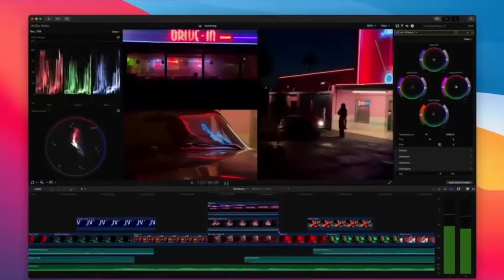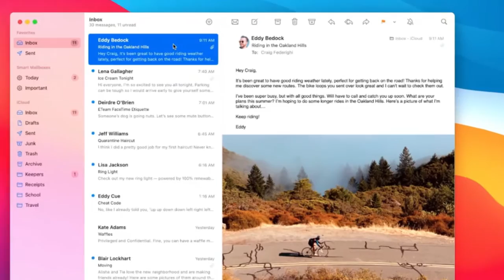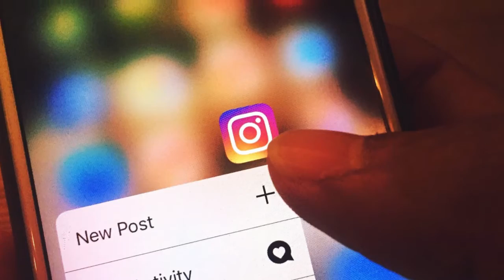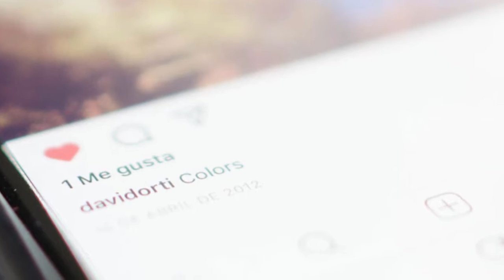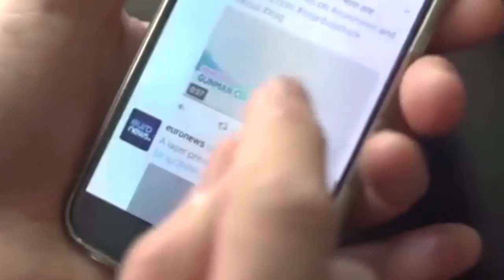Hormiga Radio 11 de Noviembre 2020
Canal informativo en español. Divulgamos las últimas noticias y hechos noticiosos relacionados con las tecnologías de la información, la electrónica de consumo y la vida digital.
Elaboramos entrevistas, reportajes, programas especializados y mucho contenido audiovisual